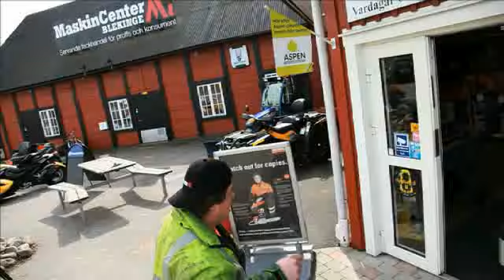Maskincenter Blekinge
Håkan Windahl i köptagen. Gör ett besök på